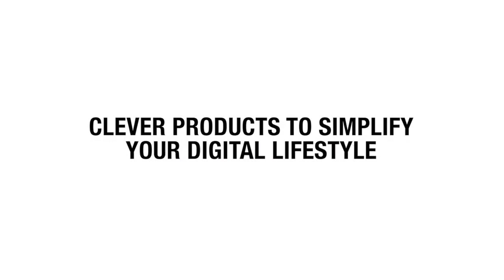BlueLounge CableBin --Cable management never looked so good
The CableBin by Bluelounge provides an elegant approach to cable management. It is a sleek cylindrical bin to gather and organize cable clutter and keep it out of sight under desks or in the living room.